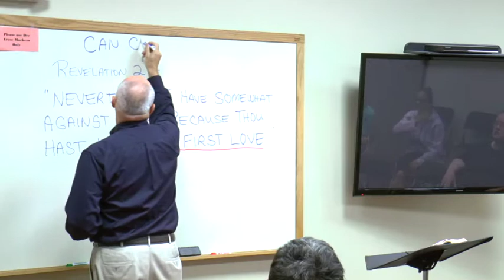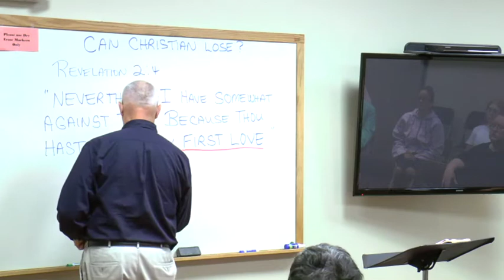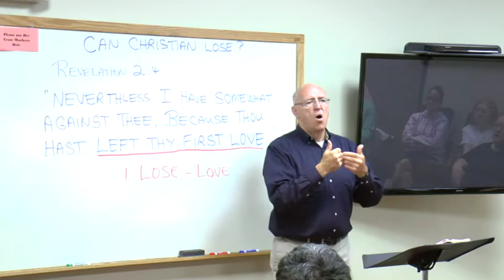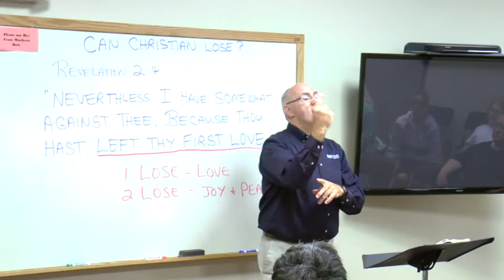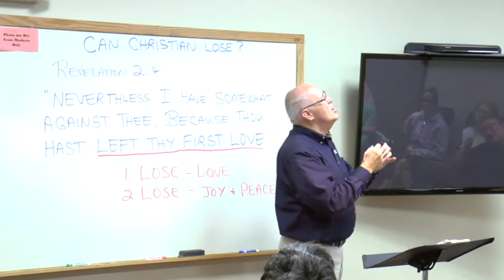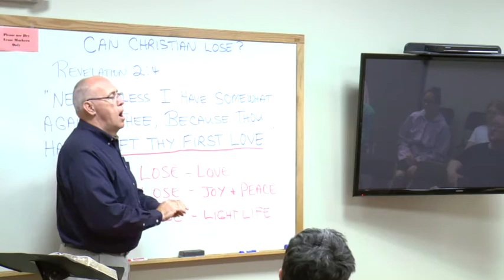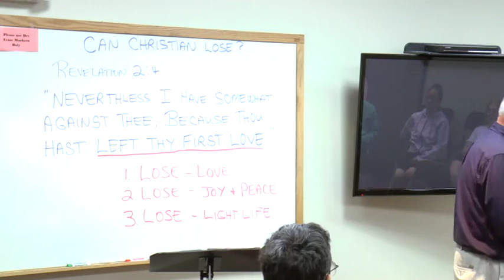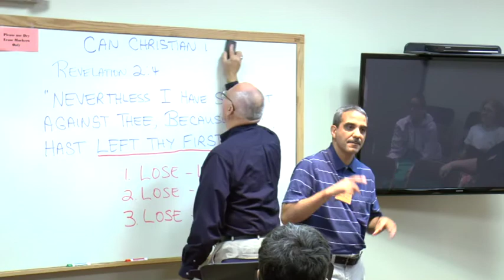ASLI - Deaf Bible Conf 2015 - Can Christians Lose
ASLI / DEAF CONF 2015 - Can Christians Lose?